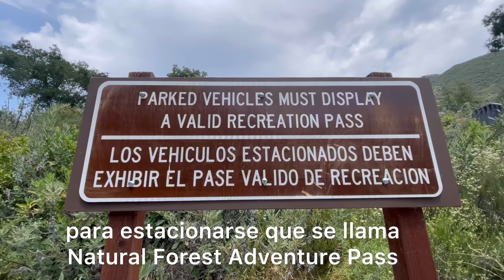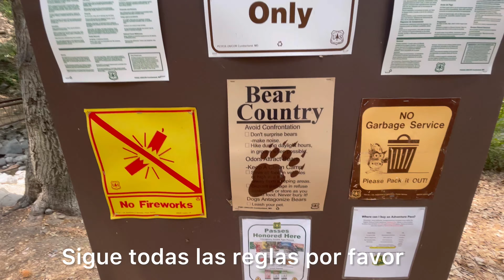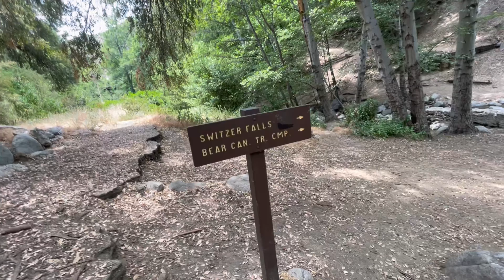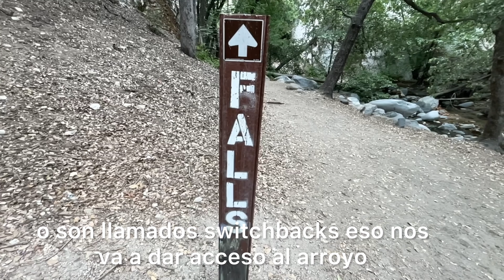Como llegar paso a paso a las cascadas Switzer Falls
Es un video con detalles paso a paso para llegar a un set de cascadas en las montañas de San Gabriel a solo 40 minutos de Los Angeles!

Ayuda a crecer mi canal, visita estos sitios web!  Te recomiendo estos artículos:

Zapatos para agua:

Mochila Camelback:

Bloqueador para el sol:

 Listo para el verano?

Este video incluye enlaces a sitios web de los cuales si tu compras algo ( sin costo adicional para ti ) el canal recibe comisiones las cuales ayudan a la sustentabilidad del mismo. Gracias por el apoyo 🙏

Cómprate una camiseta:  Spreadshop

Para estacionarse en cualquier lugar de Ángeles National Forest se necesita un pase que se llama
"National Forest Adventure Pass "
Lo puedes comprar en tiendas de deportes, gasolineras, y tiendas 7-eleven localizadas cerca de las montañas.
Cuesta $ 5 por un día, o $ 30 por un año.

Como llegar ( Google )

Como llegar ( visual )

Por que activar la campana?
Cuando hago mis videos trato de publicarlos lo más pronto posible sobre todo si son de temporada, me explico.
Si hago un video de cascadas, flores silvestres o nieve por ejemplo, tu ves mi video 2 o 3 meses después que lo publico y decides visitar estos lugares pero llegas y la nieve ya se derritió, las cascadas están secas y ya no hay flores!!